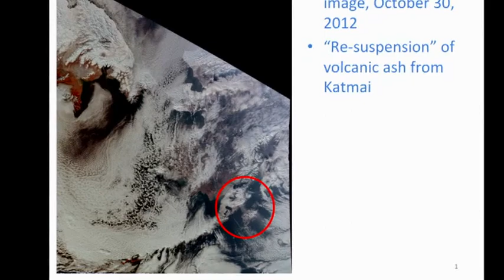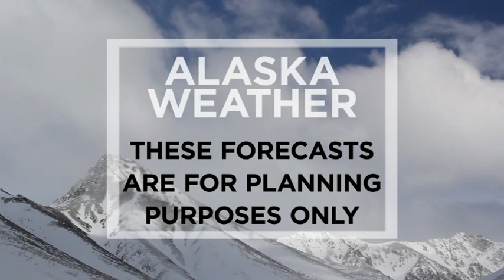July 15th, 2020 - Alaska Weather